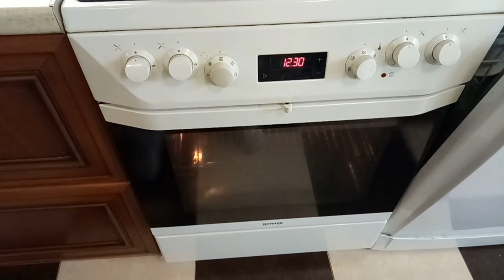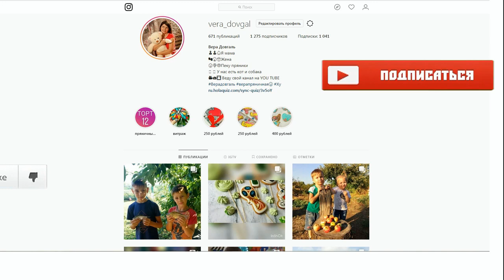♥Хуторянка ✔ВКУСНЫЙ ОВСЯНОБЛИН С СЫРОМ ✔АРИШЕ 3 ГОДА ✔ 9 ФЕВРАЛЯ 2019